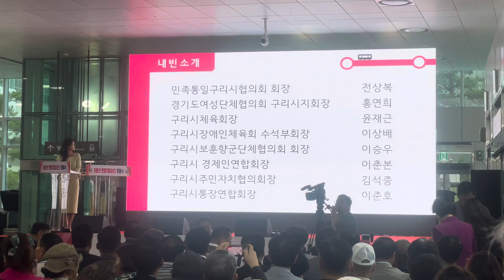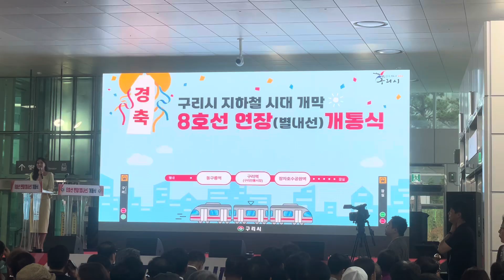2024.08.09 서울8호선 별내역 구리역 개통식 참석 내빈 소개 동영상